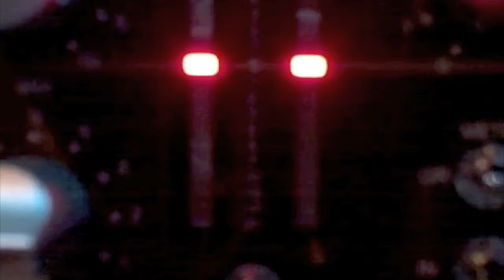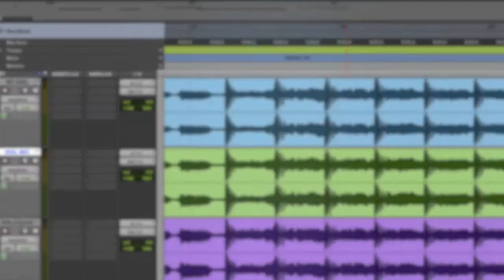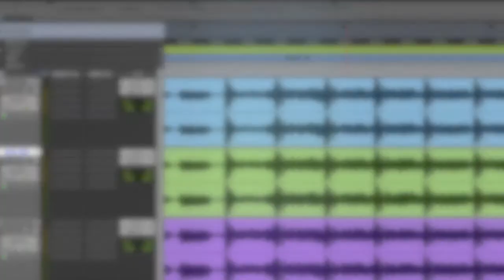NAIL mix with, without and squashed test Cold Chamber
Testing the Nail on a mix for Big Sid and Brian (Day 26) new single Knocking Bootz mixed at the Cold Chamber by Mickael and J-Lacy